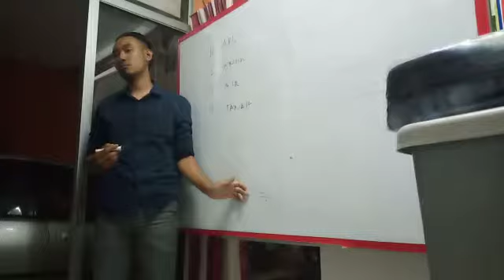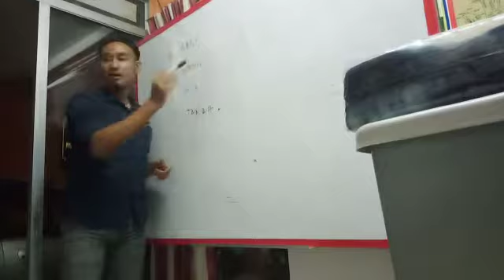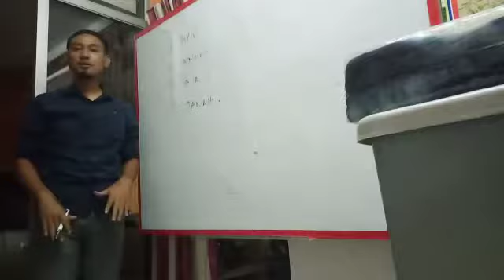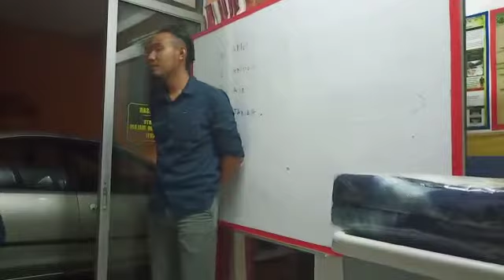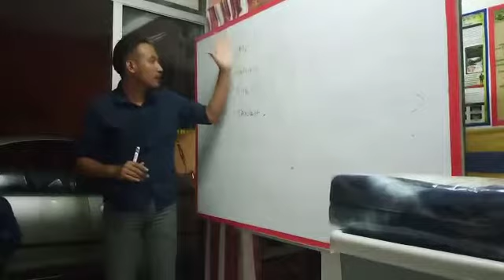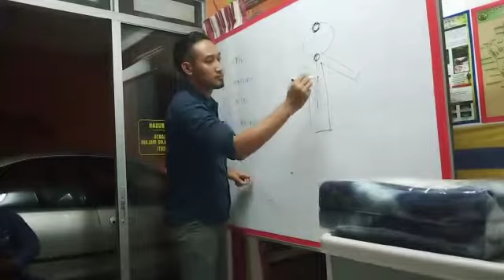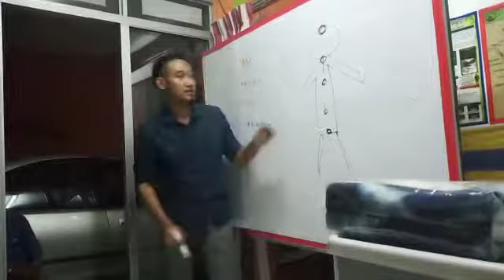Ayurveda cloth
Video from DSDR EDDY